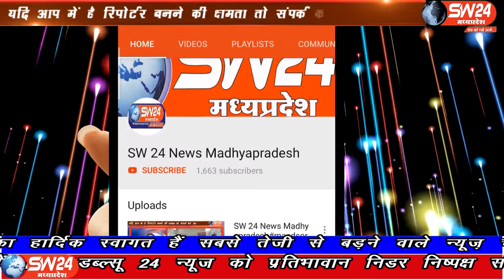SW 24 News Madhyapradesh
12 अक्टूबर को राजमाता विजयराजे सिंधिया का जन्मोत्सव शताब्दी के अवसर पर 100 रुपये का सिक्का पीएम नरेंद्र मोदी जारी करेंगे। भाजपा प्रदेष अध्यक्ष वीडी शर्मा ने बताया कि ग्वालियर में इसको लेकर आयोजन किया जाएगा। भोपाल से ताहिर खान की रिपोर्ट